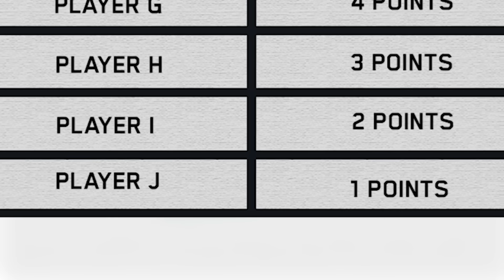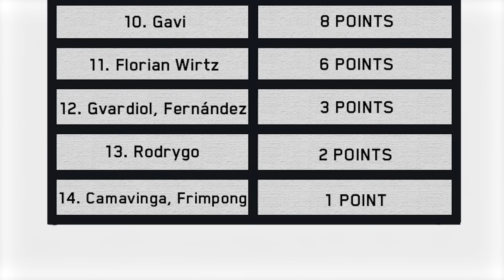Sind WIRTZ und GAVI Top 10 U23 Fußballer ?! | TOP 10 YOUNGSTERS - PART 1 | FUSSI SCHNACK EP7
Wer sind die Top 10 Youngsters in zurzeit, Martinelli, Gavi oder doch Jadon Sancho?

▼ Timestamps ▼
00:00 Intro
00:45 Platz 14
05:45 Platz 13
09:50 Platz 12
14:45 Platz 11
20:40 Platz 10
Dickes Danke an das Team im Hintergrund:

Hier nochmal ein Shoutout an @sds @FilthyFellas
Uns findet ihr auch auf unseren Social Media Kanälen:
Unseren Podcast könnt ihr hier hören:
Wir bedanken uns bei der Filmproduktion Manuel Rueda und dem ganzen Team!